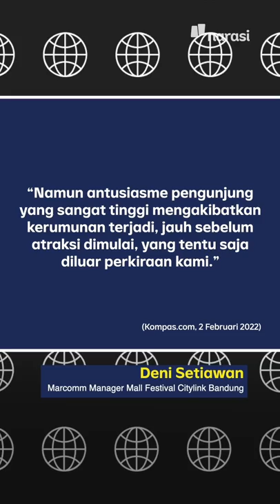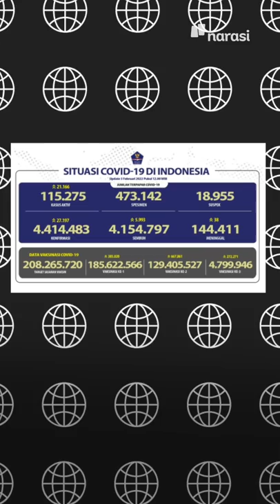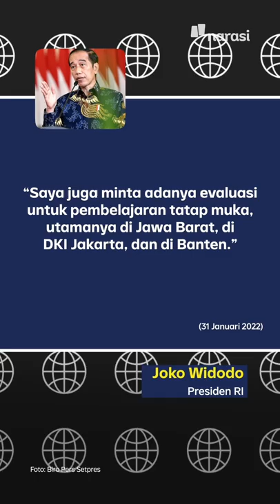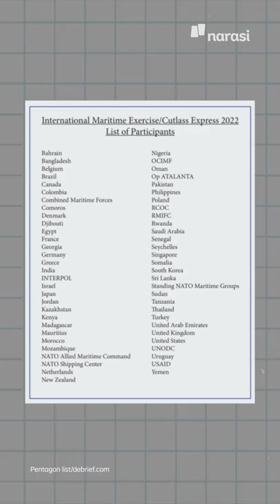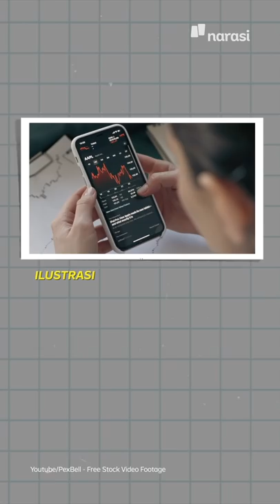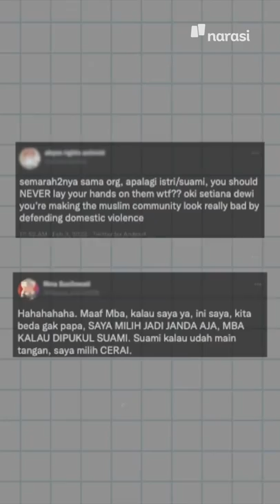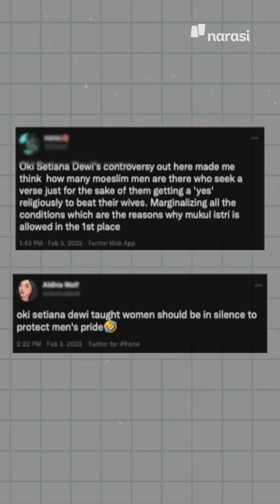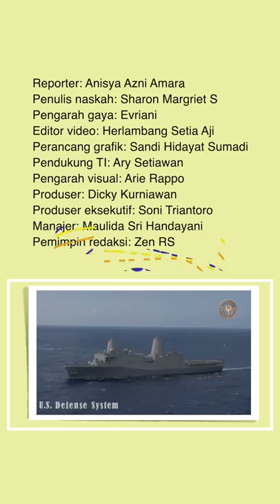USULAN ANIES SETOP SEKOLAH TATAP MUKA DITOLAK LUHUT | Narasi Pagi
Gubernur Anies Baswedan begitu khawatir dengan peningkatan kasus infeksi COVID-19 di wilayahnya. Untuk itu, Anies sempat meminta ijin kepada Koordinator PPKM Jawa-Bali, Luhut Binsar Pandjaitan, untuk setop sementara sekolah tatap muka selama sebulan. Permintaan ini ditolak Luhut. Kok bisa?

(Narasi)